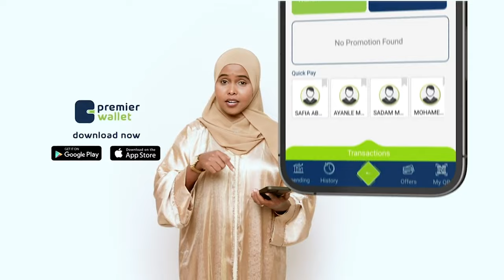Warbixin: 4 kamid ah fanaaniin madow ah oo geeridoodii kadib ilaa haatan uu fankodu soo saaro